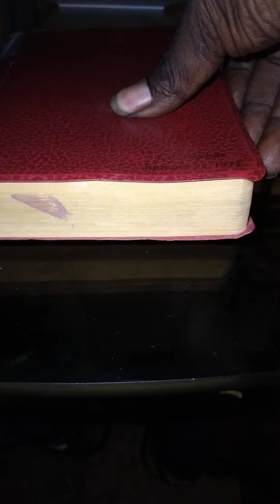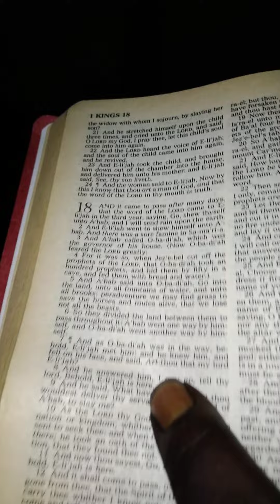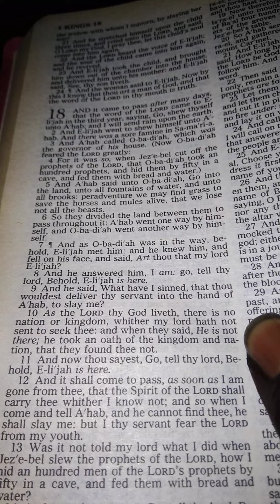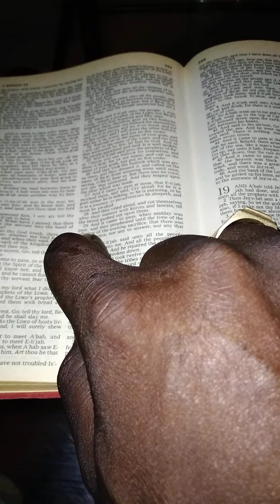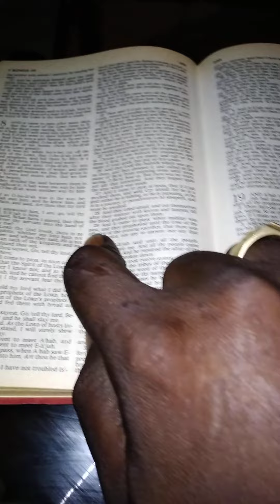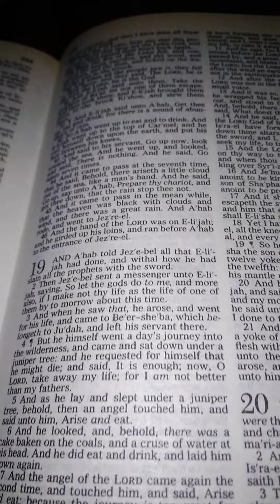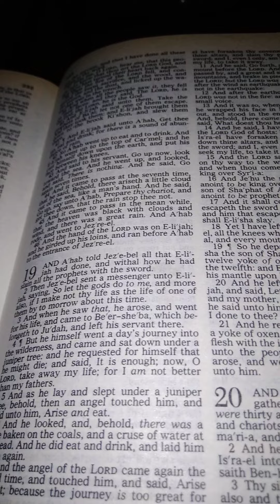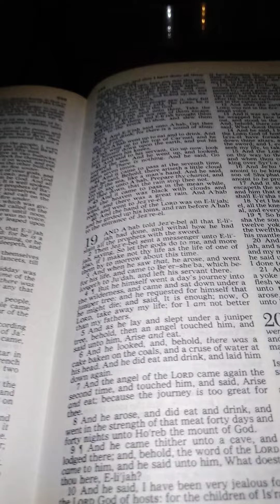Authentic or Nothing(God's vindication is better than any revenge Acts 1*8🤵‍♂💍👰‍♀🍍🍉🥑🍌🤲♾🩸☂️